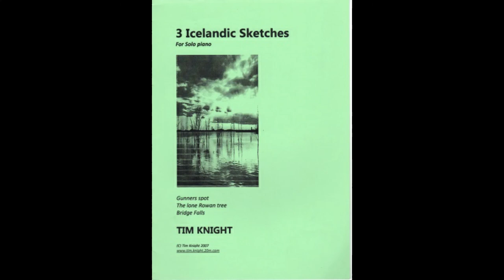Gunners Spot by Tim Knight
Cat No: TKM401. A Midi arrangement of the first piece in the set of '3 Icelandic Sketches'. This series goes alongside, '3 Celtic Reflections' and '3 English Portraits' as sets all suitable for concerts, recitals or for teaching purposes.